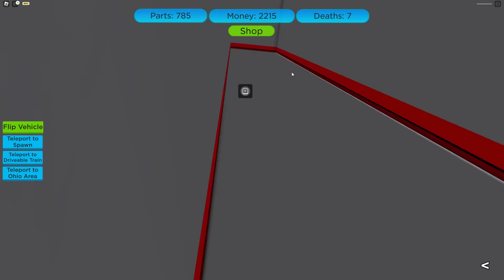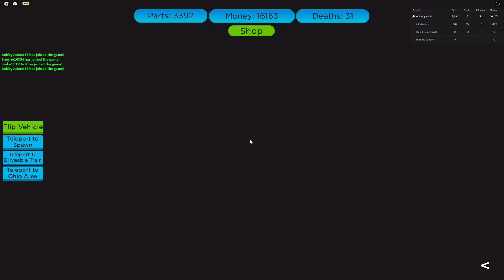SPEEDING TRAIN Hits A SCHOOL Bus At 120 MPH On Roblox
SPEEDING TRAIN Hits A SCHOOL Bus At 120 MPH On Roblox [SKIDI’S TOILET!] Trains Vs Cars BeanMG!